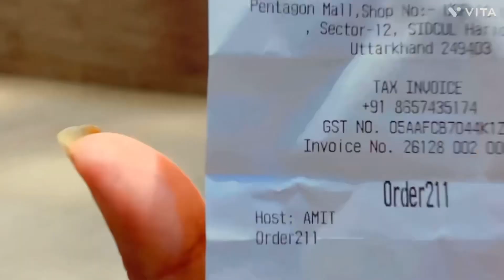Etni boring jagh😅dailyvlog